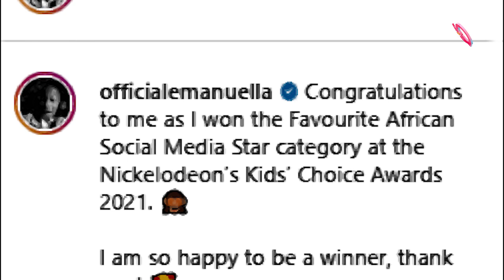Emanuella wins Nickelodeon Kids' Choice Awards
Emanuella was nominated for the award alongside Nigerian comedy group Ikorodu bois, South African Magician Wian Van Den Berg, Ugandan youth dance group Ghetto Kids, Kenyan social media sensation Elsa Majimbo,and South African media personality Bonang Matheba.